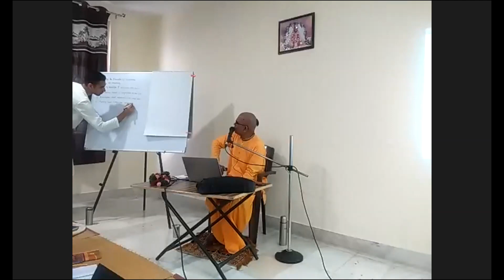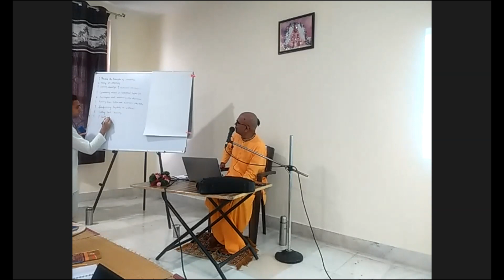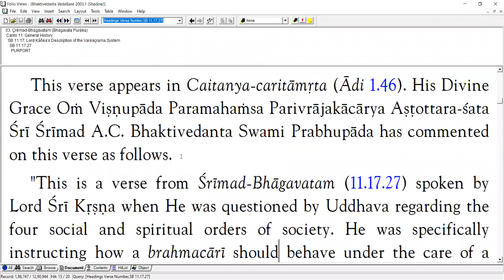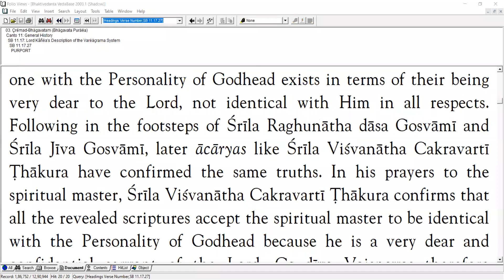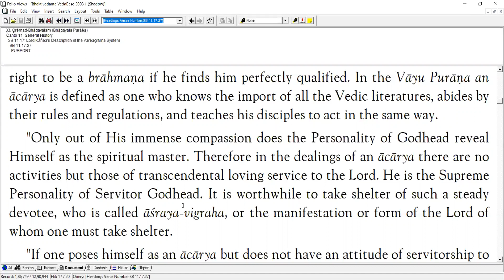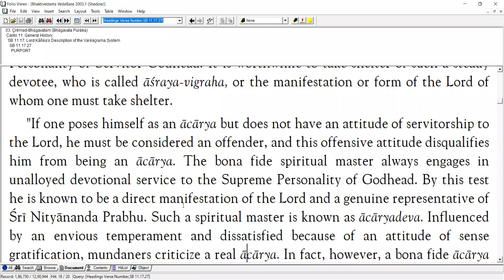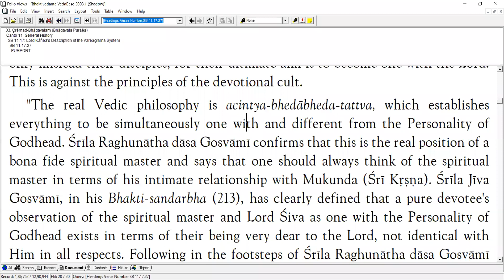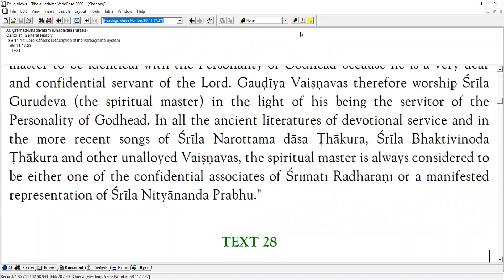Session - 1_HG VVP_IDC_Eng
1  16 Aug 2020   Morning